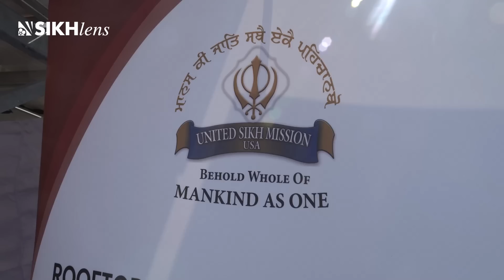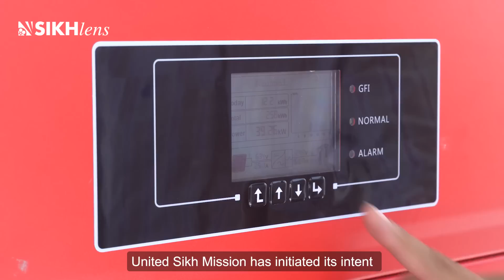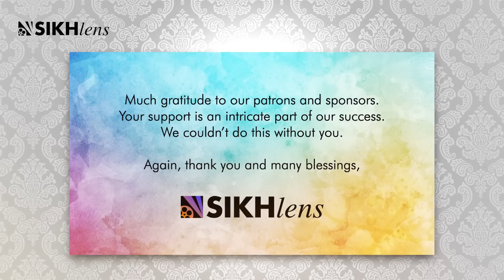Powering the Gurudwaras of Punjab with Solar Energy | Sikhlens | USM | Sustainability | Environment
Sikhlens Community Voices Program brings the journey of USM - United Sikh Mission which took up the monumental initiative of setting up a 1.2-Megawatt Solar Power Plant at Sri Harmandir Sahib (Amritsar), Gurudwara Bir Baba Budha Sahib (Thatha, Tarn Taran), and Gurudwara Shaheed Baba Deep Singh Ji (Amritsar) in Punjab, India.
The film showcases the journey of the humanitarian step toward ensuring sustainability and reduced global warming that will help save 2,000+ tonnes of Carbon Dioxide emission by the setting up of Solar PV Panels on rooftops at all commissioned and approved locations in the aforementioned Gurudwaras.

Title of the film:
The Story of Solar power Plant Initiative by United Sikh Mission - Phase 1

This Film Video is categorized under Non-Profit.

Campaign Film Credits:
This film has been produced under the Sikhlens Community Voices Initiative.
The film features: Members and Supporters of the United Sikh Mission

Campaign Digital Presence and Production Supported by:  Sikhlens
Film Produced By: Sikhlens
Executive Producer: Bicky Singh
Campaign Film Conceived, Written & Director: Ojaswwee Sharma
Head Of Post Production: Bhasker Pandey
Head of Communication: Diveeja Sharma Mendhiratta
Head of Research: Mona Sharma
Department of Principal Filming & Photography:
India: Ojaswwee Sharma, Sanju Raj
USA: Hansjeet Duggal
Aerial Camera Operator: Sandeep Kumar
Music Mastered and Voice-Over: Abhinav Sharma
Music for intermediate campaigns Arranged By: Preet Grewal
Assistant Editor: Abhishek Singh Rana